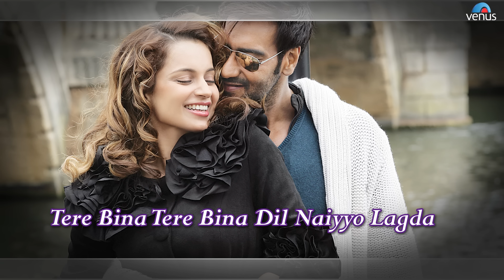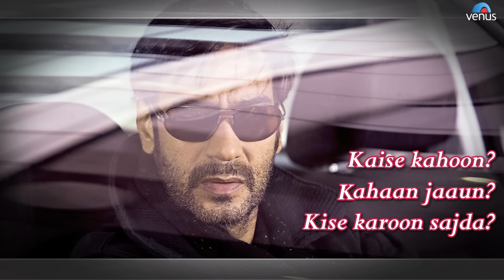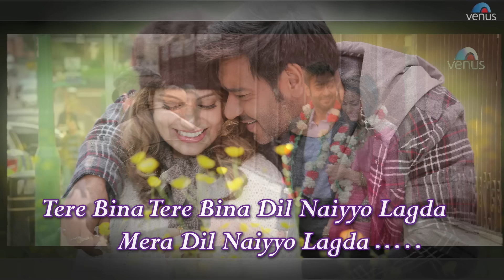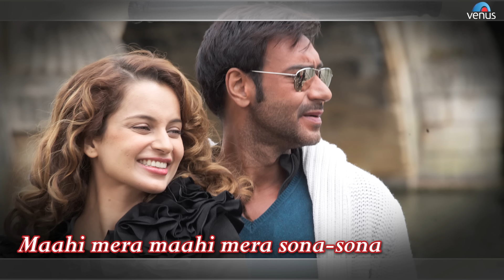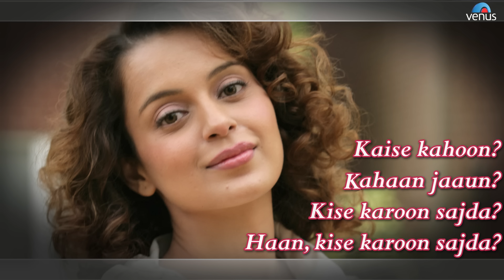Tere Bina Full Song with LYRICS || Tezz || Ajay Devgn, Kangana Ranaut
Listen to "Tere Bina" Full Song with LYRICS in the voice of Rahat Fateh Ali Khan from the movie Tezz.

Song : Tere Bina
Singers : Rahat Fateh Ali Khan
Lyrics : Jalees Serwani
Director : Priyadarshan
Movie : Tezz
Producer : Ratan Jain
Star cast : Ajay Devgn, Kangana Ranaut, Anil Kapoor, Boman Irani, Zayed Khan, Mohanlal, Sameera Reddy, Malika Sherawat & Others
Banner : United 7 Entertainment

Also You Can:
'LIKE' us on Facebook: